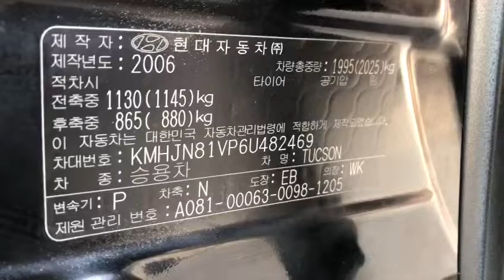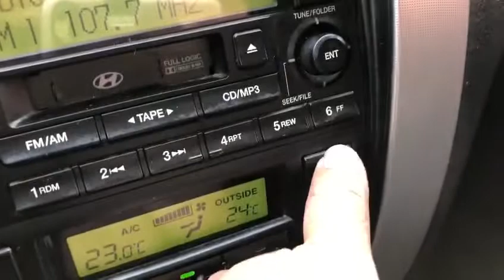2006 HYUNDAI TUCSON 6U482469-A/T+DIESEL+LEATHER SEATS+SUNROOF (SOLD OUT)